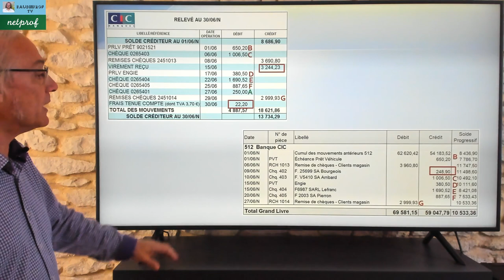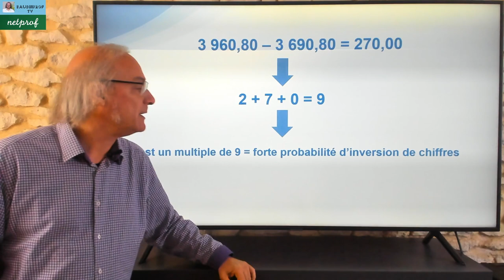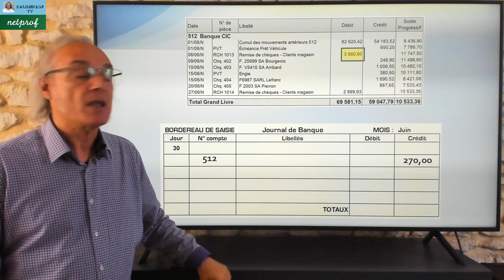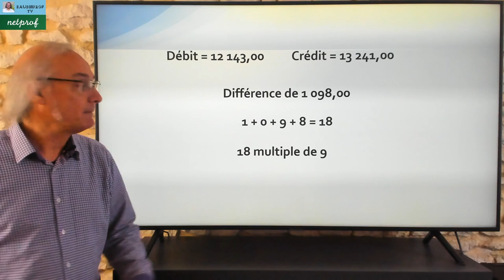Comment détecter une inversion de chiffres ?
Dans cette vidéo je vous propose une astuce pour détecter une éventuelle inversion de chiffres lors d'un pointage comptable.